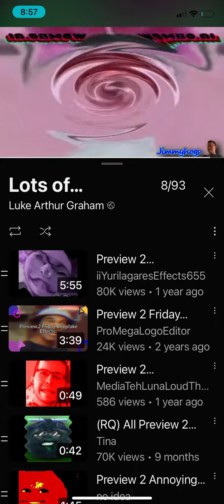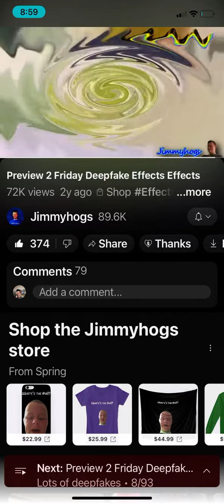Friday deepfake effects v2 in Even X discontinues